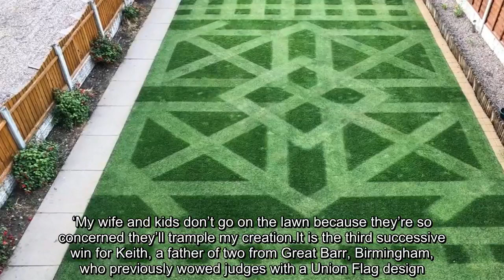This is officially Britain's best lawn (and it took 273 hours to mow)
Take a look at what one man managed to achieve, with a mere 21 hours a week of effort. Keith Smith, 41, has cemented his legacy with a trophy for the most impressive grass at the Creative Lawn Stripes Competition. He mowed the lawn three times a day for three months throughout the summer (around 273 hours in total). ‘Mowing my lawn is my passion,’ Keith said.  ‘I like keeping myself to myself, I don’t drink or smoke, and my wife and kids are my world, but this keeps me fit and healthy.  ‘My wife and kids don’t go on the lawn because they’re so concerned they’ll trample my creation.It is the third successive win for Keith, a father of two from Great Barr, Birmingham, who previously wowed judges with a Union Flag design.  His love of lawns is not just a hobby. He also works as a groundsman for Edgbaston Golf Club, so doesn’t need to forgo lawn mowing even when he heads to the office.  The heatwave over June and July threatened to ruin everything – but Keith was too committed to let that happen. ‘I watered it a lot too obviously,’ he said.  ‘At one stage I thought I was going to have to let it go but I kept on watering on. ‘If there’d had been a hosepipe ban it would have been a disaster.  ‘I’m sure there are thousands of lawns which were wrecked – but not mine.He mowed the pattern using an antique lawnmower from the 1940s.  ‘I use the antique mowers because they are cylinder mowers and not rotary mowers,’ he said. ‘Cylinder mowers give you a scissor like cut, a rotary mower slices the grass.